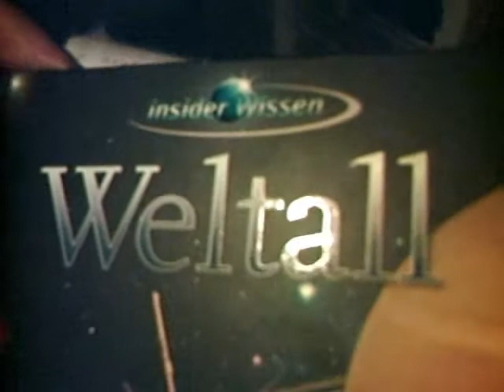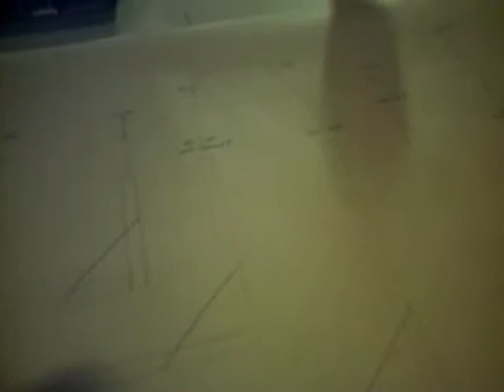Gespräch mit This Boos zur Planung der Zeitmaschine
Zeitmaschine zu besichtigen ab Mitte Mai im Atelier Dachstock alte Spinnerei Mollis.
Talk with This Boos by planing a time machine in uv-light to see your birthsday constulation of planets in the sunsystem.
Eine Installation von This Boos, welcher unser Sonnensystem in einer Installation gestaltet und zwar so genau nachgebildet, dass wir nachher alle wissen wie das im Weltall draussen so läuft.
Interaktive Installation heisst, dass Jedermann, Frau und Kind zu einem kreativen Input in der Auseinandersetzung mit Schwarzlicht Experimenten, oder sei es nur auf das Monumentalwerk Kirche Spinoza von Art Clay über die Würfel hoch an die Decke zu klettern, oder wie Moritz darauf sitzend ein Rap zu singen. Die Kirche, geschaffen von Urs Jaeggi, Basel und Art Clay NYC und CH, Artdirektor Digitalartweek 07, eine über 3 Meter hohe Monumentalskulptur aus Würfeln, bemalt in Symbolen, kann bestiegen und besitzt werden. Darauf befindet sich  Objektart zum Thema Religionen von Barbara Streiff, sowie eine Installation mit Skizzen in Schwarz - Weiss gehalten. Beobachtungen in suchendem Strich, intuitive Zeichnungen zum Thema Engel - Teufel von Mischa Mueller, Steinmetz aus der Region.
Neben hochqualifiziertem & professionellem Kunstschaffen steht gleichwertig das begehbare Spiegellabyrinth mit einer Installation von Zeichnungen, Bildern und Objekten am Ort der Ausstellung von Kindern geschaffen, welches bei einem Durchgang aufzeigt, dass hier etwas in Bewegung ist.
Gleich beim Eingang auf dem Weg zum Ausstellungsrundgang liegen weisse Blätter und Malmittel. Wohl für den nächsten Besucher, welcher es zu einem Experiment wagt.
Ein gemütlicher Sitzplatz mit Sofas und guter Einsicht in die Ausstellung, sowie Aussicht durch die schrägen Dachlukenfenster in die Glarner Bergwelt lädt zum Verweilen ein, da es nun im ungeheizten Fabrikraum so wie auch draussen  wärmer wird.
In der Mitte des Raumes stehen die figurativen Objekte von Antifrost Bern als Geschichte zu einer Installation gestaltet.und rundherum die bemalten, stehenden, hohen Plexiglasbilder der Elemente von Barbara Streiff.
Alles ist in einem Miteinander und obwohl jedes Werk einzeln betrachtet werden kann kommuniziert es mit dem Gegenüber.
Seien dies die im Kreis liegenden  Kissen mit aufgemaltem Jahreskreis von einem Baumstamm von Corinne Matter aus Frankfurt, oder die ambivalente, vernetzte Spaghetti Personage von Christiano Palermo aus Milano. Beim längeren Hinschauen hat alles seinen Sinn, oder Unsinn und ruft auf zum Mitgestalten.
Last bu not least die Installation von Ruedi Kuchen aus Photos von der Beobachtung der Insekten. Am alten Fabrikfenster gut integriert angeordnet.
Die Ausstellung kann am Samstag von 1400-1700, oder auf telefonische Anfrage besucht werden. 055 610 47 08
Wir freuen uns auch auf Schulklassen, kleine und grosse Kinder, welche neugierig sind etwas Neues zu sehen und mit einer Interaktion hautnah zu erleben.
Workshops für Erwachsenen finden zum Thema; New Media, 3-D gestalten und gemalte Kunstgeschichte jeweils am Montag und Dienstagabend statt.
Privatunterricht als Vorbereitung für höhere Kunstschulen, oder aus Freude am Malen werden  in Absprache und bei vorheriger Einsicht in die bereits vorhandenen Fähigkeiten individuell gestaltet.
Alpswissart.ch Barbara Streiff  Brunnernstrasse 10 8867 Niederurnen / Atelier alte Fabrik Mollis.